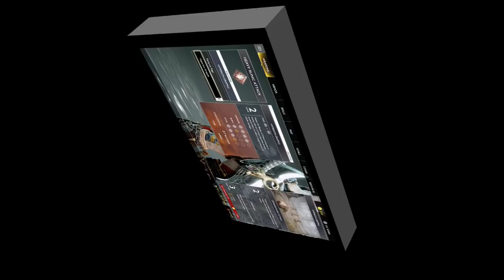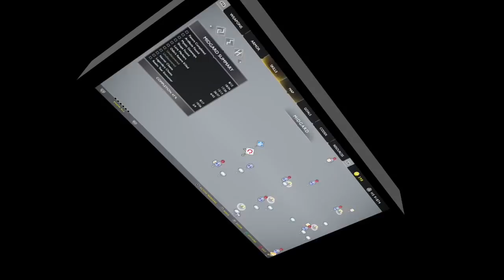God of War 2018 The Final Playthrough and Analysis Part 8.2 Transformational Gaming